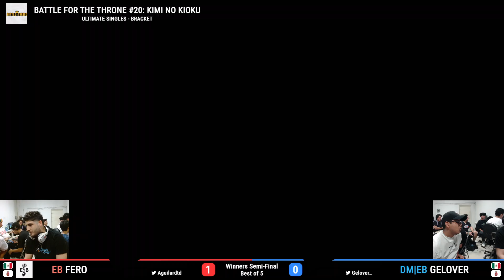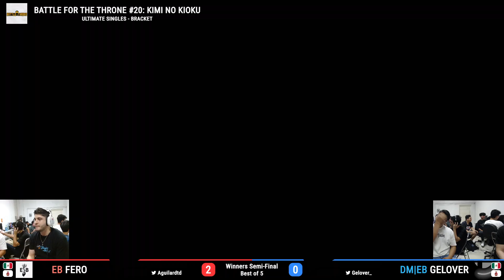Battle For The Throne #20 - EB|Fero Vs. DM|Gelover - Winners Semis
Battle For The Altum #20
Ultimate Singles - 15/06/2024

Bracket - Winners Semis
EB|Fero Vs. DM|EB|Gelover